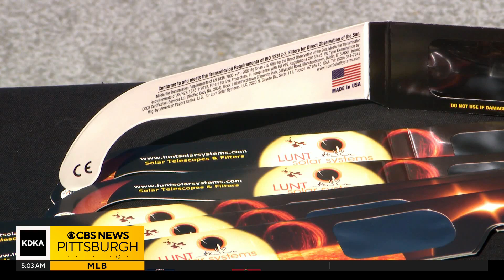Protecting your eyes during the solar eclipse in Pittsburgh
The eclipse will reach 97% totality in Pittsburgh at 3:17 p.m.